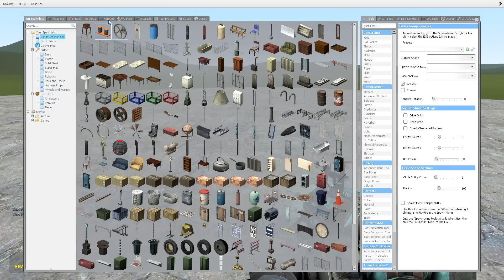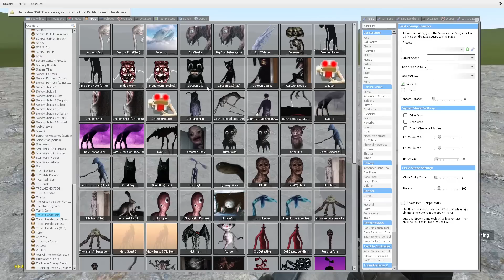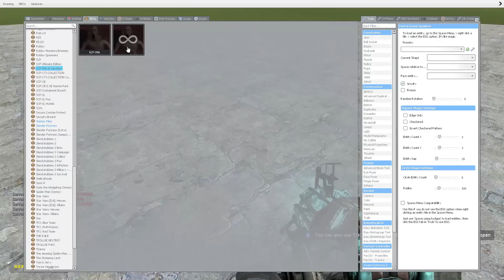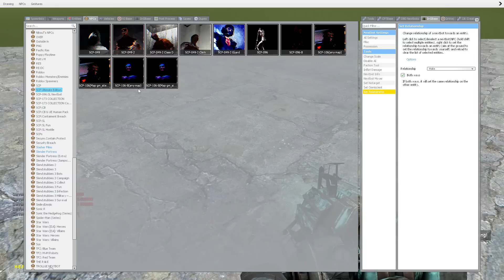SCP-096 VS SCP-106 ULTIMATE!! Garrys Mod Sandbox